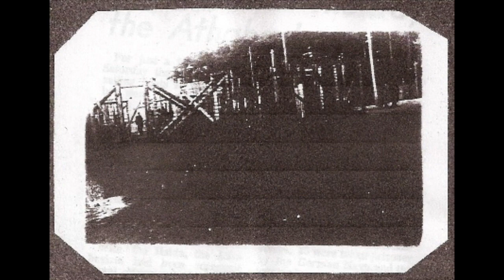John Bent PoW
Listen to our hero John Bent talking about his time in a Prisoner of War camp in Germany. His VE Day back in May 1945 was a bit different to the parties that were being held back home!